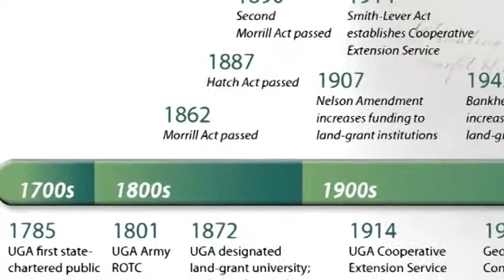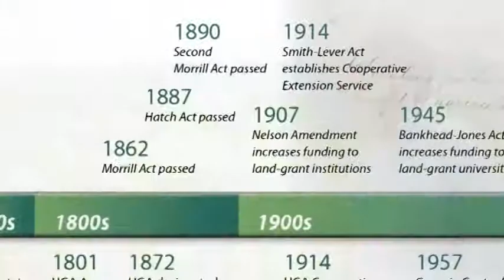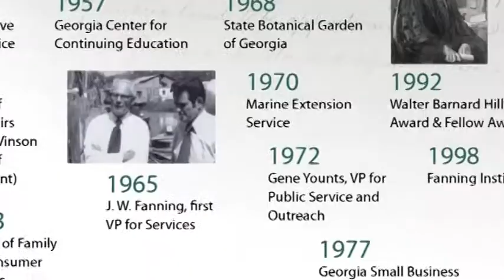Celebrating the 150th Anniversary of the Morrill Act at UGA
The University of Georgia joins more than 100 land-grant colleges and universities in celebrating the sesquicentennial anniversary of the Morrill Act. Learn more about how UGA is making a difference in the lives of Georgians.